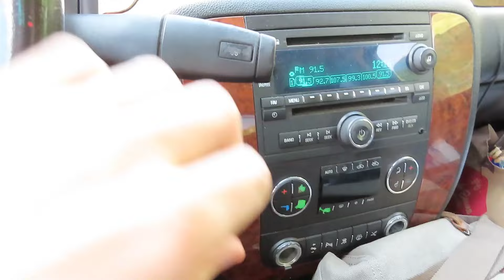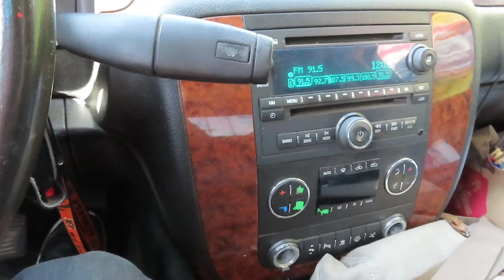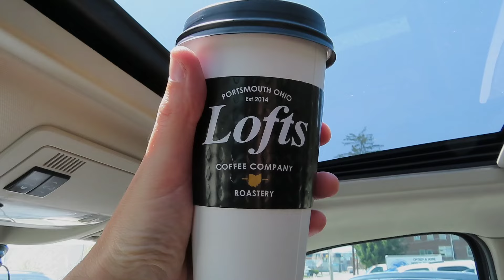What is your favorite sweet? Turtle Cookies - Lunch The Lofts Cookie and Coffee ☕️ April 25th, 2024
DONATIONS THANK YOU!! Your Donations Are So Much Appreciated! Thank You
Goulash (Hungarian: gulyás) is a soup or stew of meat and vegetables seasoned with paprika[1] and other spices.[2] Originating in Hungary, goulash is a common meal predominantly eaten in Central Europe but also in other parts of Europe. It is one of the national dishes of Hungary and a symbol of the country.[3][4][5]

Its origin may be traced back as far as the 10th century, to stews eaten by Hungarian shepherds.[6] At that time, the cooked and flavored meat was dried with the help of the sun and packed into bags produced from sheep's stomachs, needing only water to make it into a meal.[6] Earlier versions of goulash did not include paprika, as it was not introduced to Europe until the 16th century.

Coffee is a beverage brewed from roasted coffee beans. Darkly colored, bitter, and slightly acidic, coffee has a stimulating effect on humans, primarily due to its caffeine content. It has the highest sales in the world market for hot drinks.[2]

The seeds of the Coffea plant's fruits are separated to produce unroasted green coffee beans. The beans are roasted and then ground into fine particles typically steeped in hot water before being filtered out, producing a cup of coffee. It is usually served hot, although chilled or iced coffee is common. Coffee can be prepared and presented in a variety of ways (e.g., espresso, French press, caffè latte, or already-brewed canned coffee). Sugar, sugar substitutes, milk, and cream are often added to mask the bitter taste or enhance the flavor.

Though coffee is now a global commodity, it has a long history tied closely to food traditions around the Red Sea. The earliest credible evidence of coffee drinking as the modern beverage appears in modern-day Yemen in southern Arabia in the middle of the 15th century in Sufi shrines, where coffee seeds were first roasted and brewed in a manner similar to how it is now prepared for drinking.[3] The coffee beans were procured by the Yemenis from the Ethiopian Highlands via coastal Somali intermediaries, and cultivated in Yemen. By the 16th century, the drink had reached the rest of the Middle East and North Africa, later spreading to Europe.